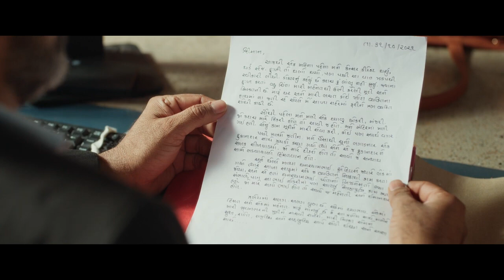BHAGWAN BACHAVE Official Trailer|Premiere 2 DEC|Bhaumik S, Jhinal B, Muni J Valmiki | We Film Studio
Check out the thrilling trailer for BHAGWAN BACHAVE, premiering on December 2nd! Starring Bhaumik S, Jhinal B, and Muni J Valmiki, this film promises suspense and excitement. Don’t miss it!